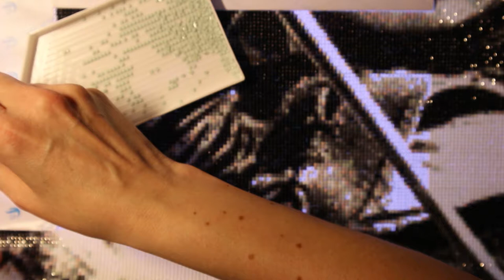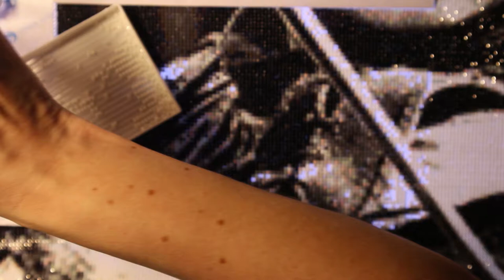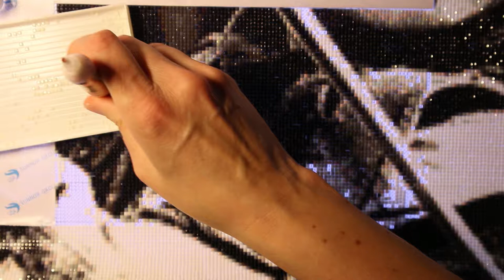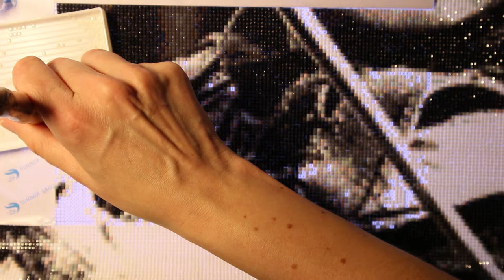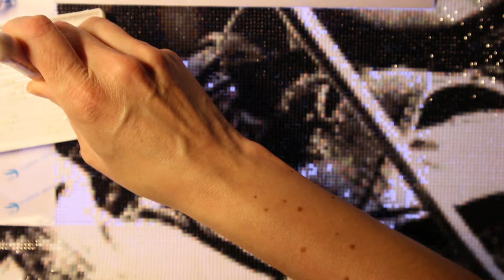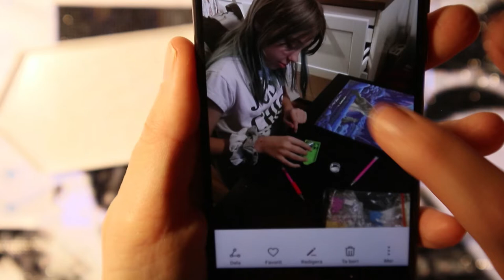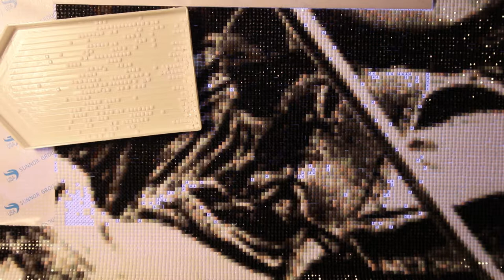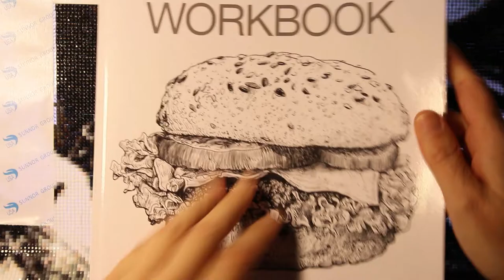Wip'n chat #7 ~ Arya Stark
Chatting along about my week while diamond painting.